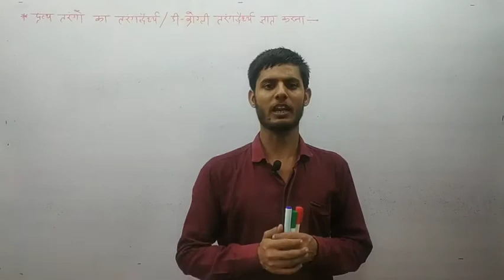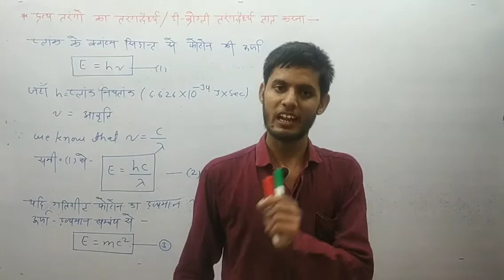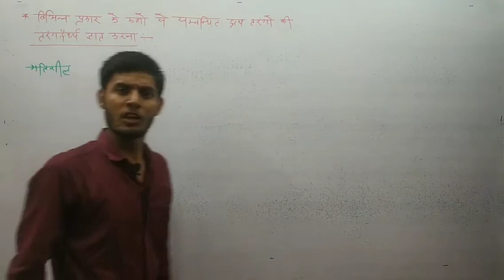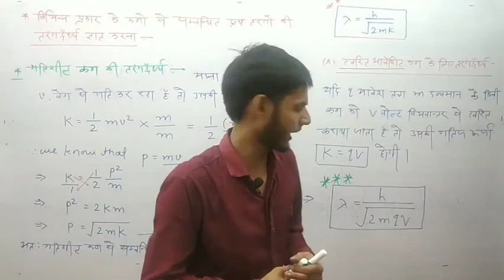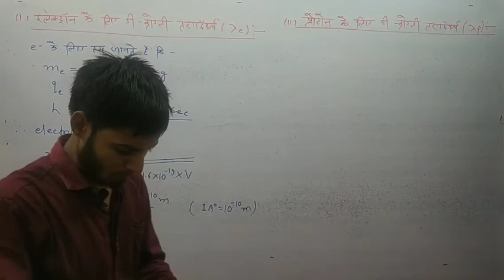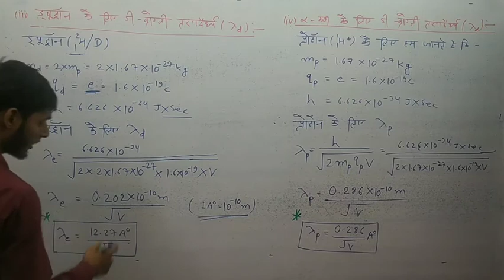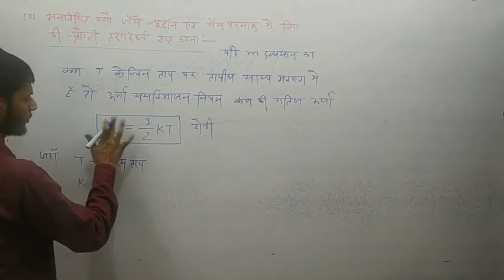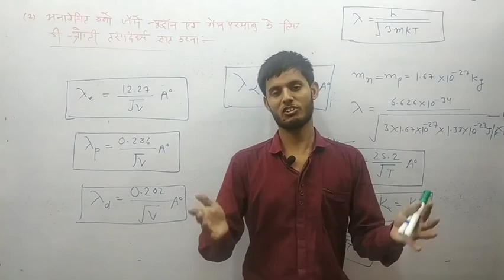RBSE Class-12 Physics | Chapter-13 Photoelectric Effect & Matter Waves || BY:- DEEPAK SIR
हैलो दोस्तों , मेरा नाम दीपक शर्मा है , हमारे यूट्यूब चैनल 'DEEPAK SCIENCE CLASSES' मे आपका स्वागत है

इस वीडियो में "डी- ब्रोग्ली तरंग समीकरण व्युत्पन्न करना एवं विभिन्न कणों जैसे- इलेक्ट्रॉन, प्रोटोन, ड्यूट्रॉन,एल्फा कण व न्यूट्रॉन के लिए डी- ब्रोग्ली तरंगदैर्ध्य ज्ञात करने " के बारे मे विस्तार से बताया गया है ।।

बेल आइकन 🔔 को दबाना ना भूले ताकि आपको समय समय पर वीडियो की जानकारी मिलती रहे

धन्यवाद